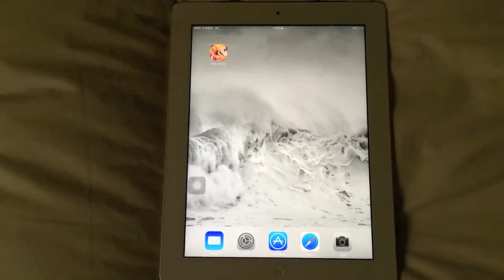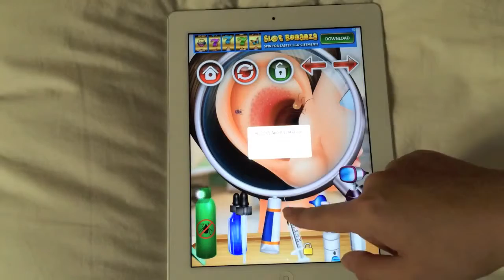《Kids Ear Doctor》_遊戲速播．玩給你看！